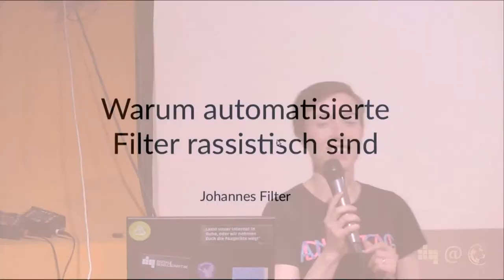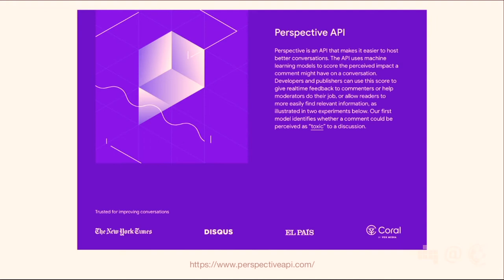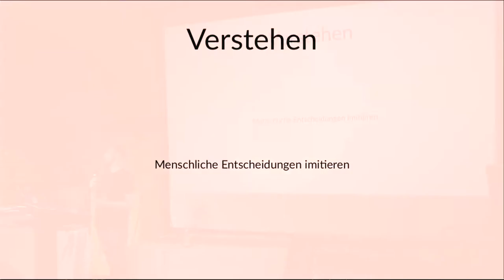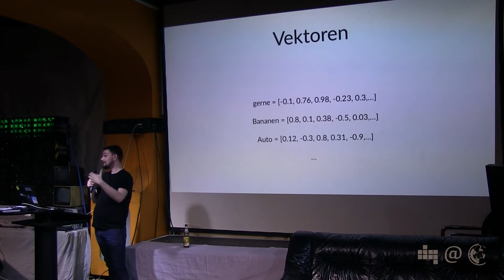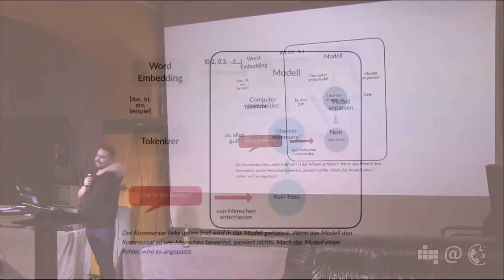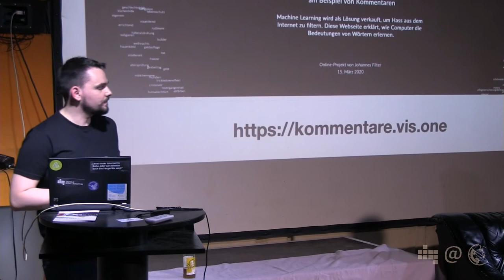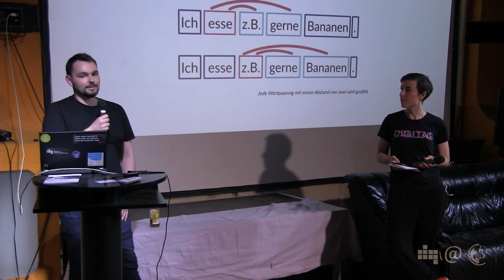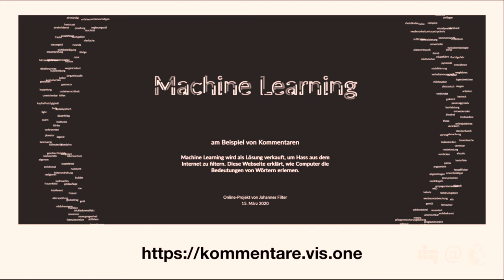Warum automatisierte Filter rassistisch sind | Johannes Filter | 95. Netzpolitischer Abend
Mark Zuckerberg will mit sogenannter Künstlicher Intelligenz Hass aus dem Netz filtern. Aktuelle Verfahren reproduzieren jedoch rassistische Muster. Der Vortrag erklärt, warum es so schwer ist, faire Filter zu erzeugen. Johannes Filter hat sich im Rahmen seines Prototypefund-Projekts Kommentare.vis.one als auch in seiner Masterarbeit mit Maschinellem Lernen (KI) auf Kommentaren beschäftigt.